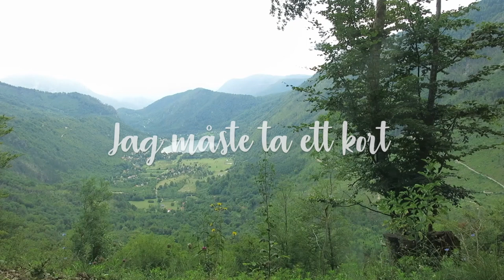ROADTRIP I BOSNIEN! #26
En härlig resa i Bosnien med våra underbara vänner. I denna video får ni följa med på en dagsutflykt där vi besöker vattenfallet Kravice, Vrelo bune och berömda Mostar. En toppen dag helt enkelt!